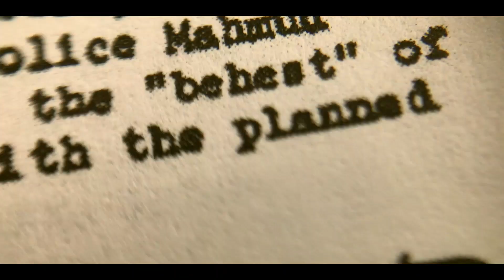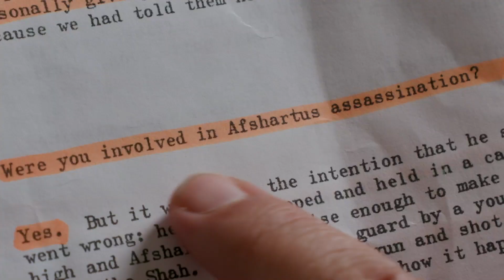Coup 53 - Trailer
COUP 53 official trailer